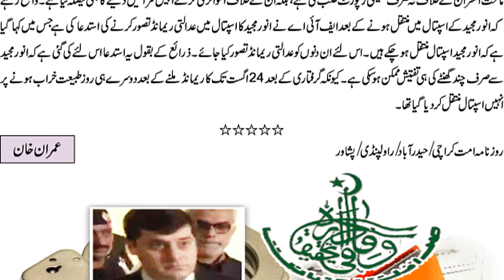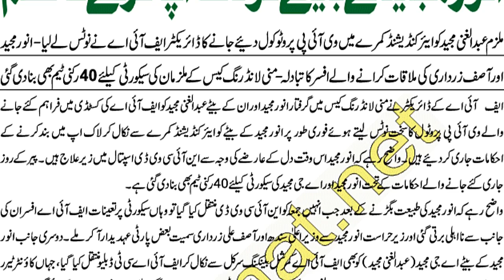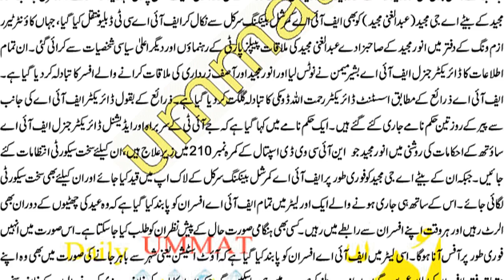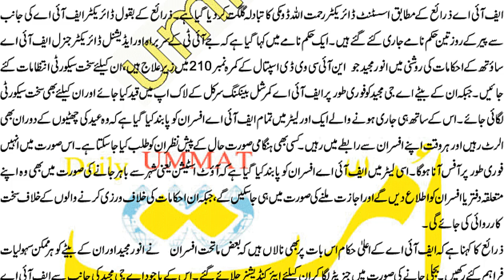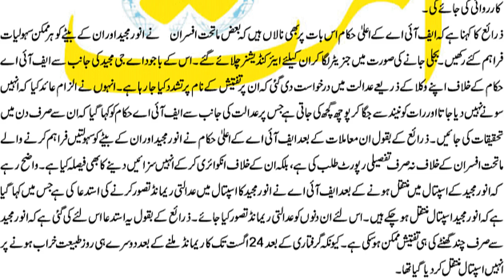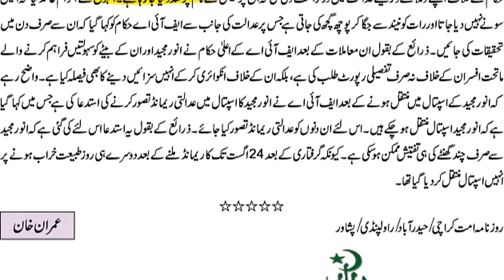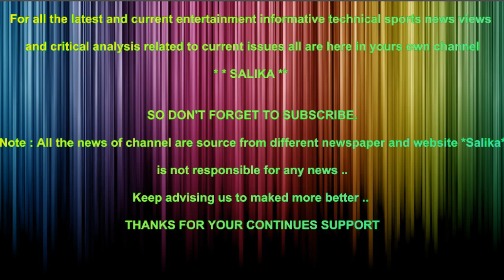ANWAR MAJEED KA BETAY KO LOCKUP KARNY KA HUKAM